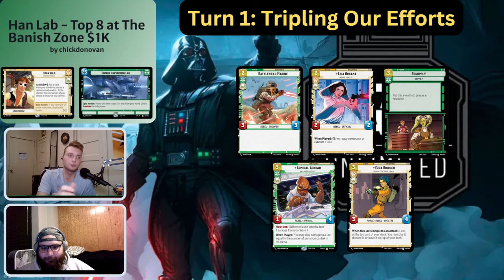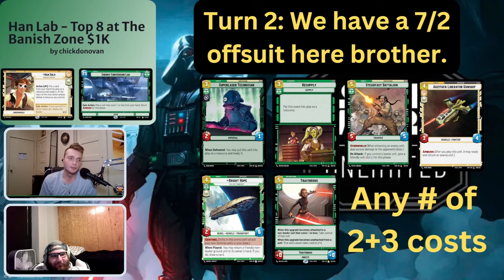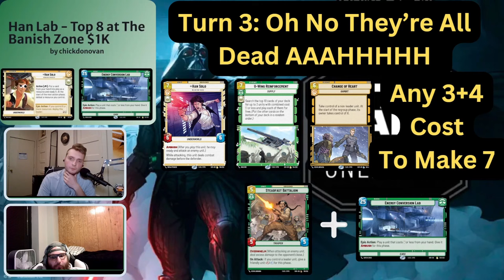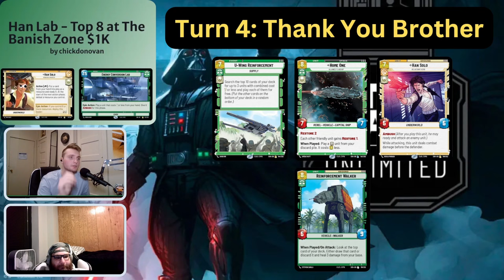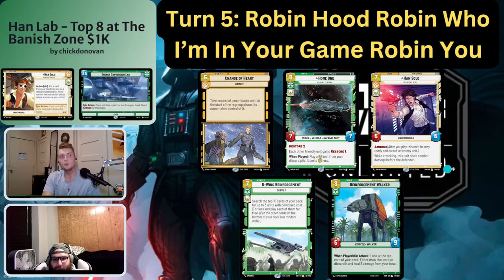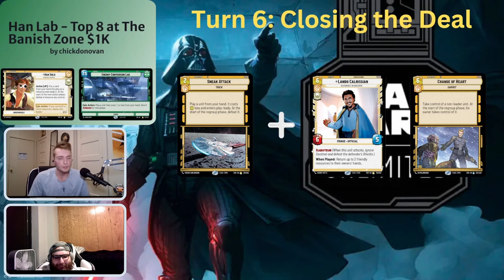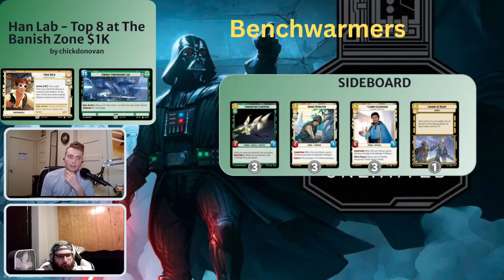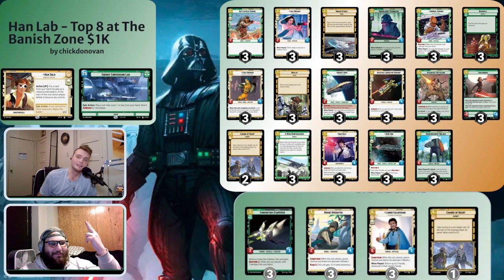Han Solo Deck Tech - Top 8 at The Banish Zone $1k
In this episode of CDG we are talking about Chicky D's controversial deck that made the Top 8 at the $1k event out at the banish zone. We talk about how he did it, why he selected certain cards, and the infamous Super Laser Technician.